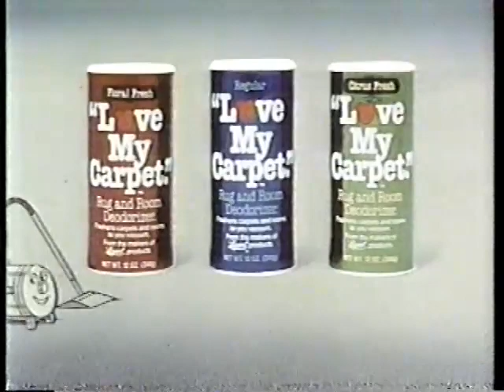Love My Carpet 1980's Carpet Cleaner Commercial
1980's commercial for Lysol Love My Carpet cleaner. Aired August 21, 1981.